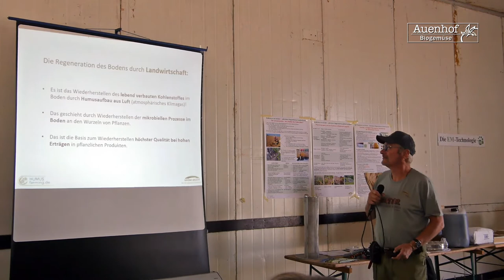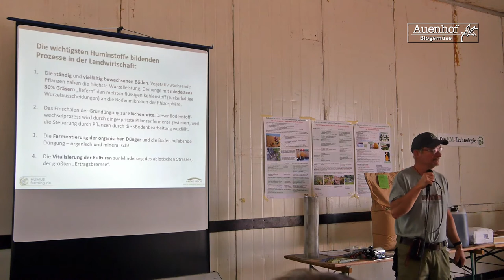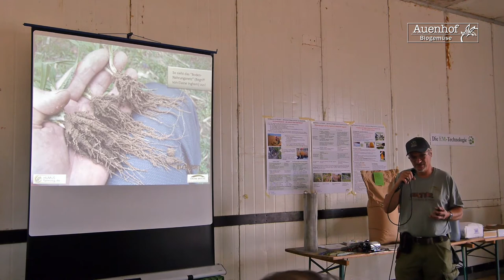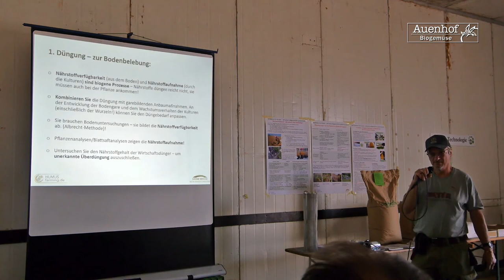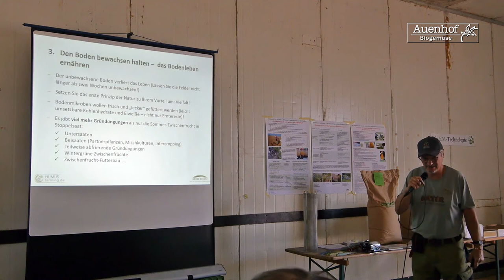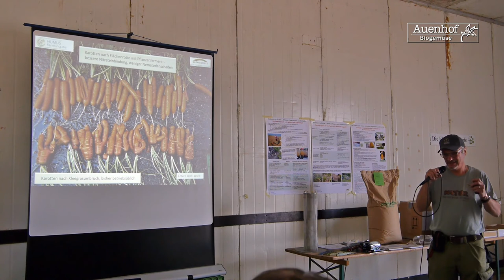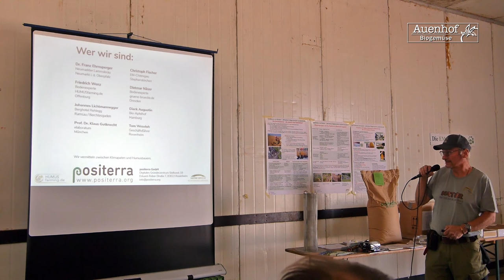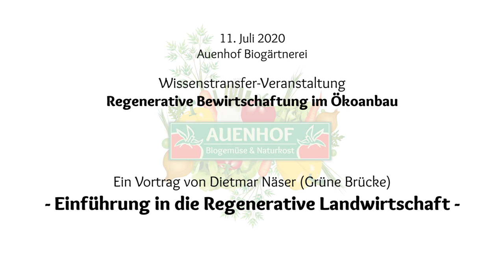Regenerative Landwirtschaft - Einführung von Dietmar Näser (Grüne Brücke)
Die letzten trockenen Jahre und auch die Witterung in diesem Jahr zeigen wie wichtig Strategien zur Erhaltung der Bodenvitalität sind. Die Biogemüse-Gärtnerei Auenhof in Ostrau (OT Niederlützschera) setzt auf Regenerative Landwirtschaft und baut verstärkt auf permanente Bodenbedeckung, Zwischenfrüchten und den Einsatz alternativer Bodenbearbeitungsgeräte.

Dietmar Näser (Grüne Brücke) gibt in diesem Vortrag eine Einführung in die Regenerative Landwirtschaft. Dieser Vortrag war Teil der Veranstaltung "Regenerative Bewirtschaftung im Ökoanbau", welche am 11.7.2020 auf dem Auenhof stattfand.

Veranstalter: Gäa e.V. Vereinigung Ökologischer Landbau in Kooperation mit Bioland

Diese Veranstaltung wurde im Auftrag des Bundesministeriums für Ernährung und Landwirtschaft (BMEL) im Rahmen des Bundesprogrammes Ökologischer Landbau und anderer Formen nachhaltiger Landwirtschaft (BÖLN) durchgeführt.

Grüne Brücke - Büro für Regenerative Landwirtschaft